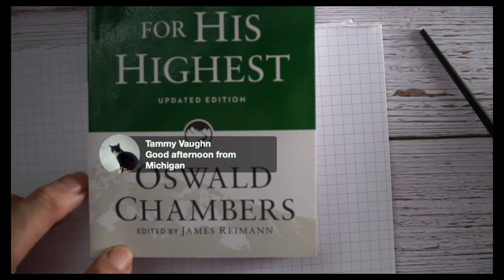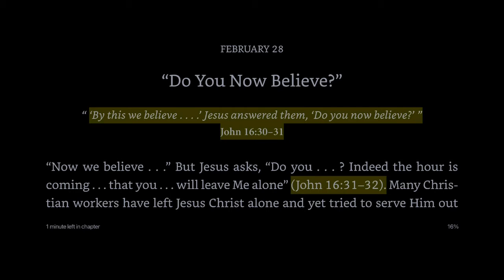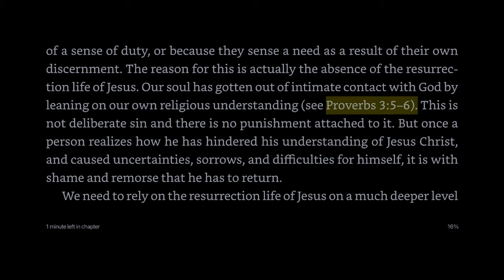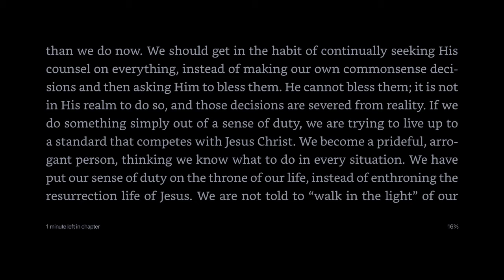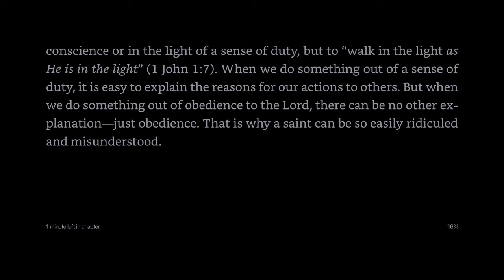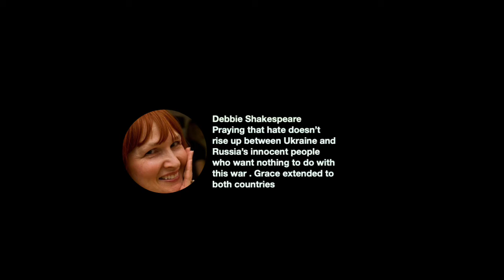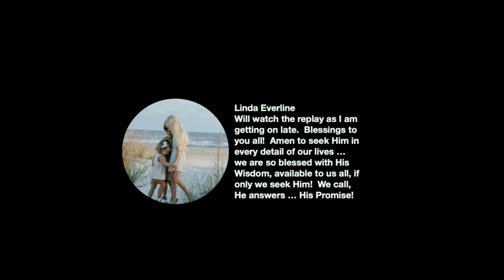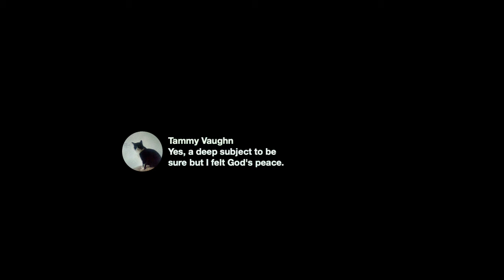Good Morning North America Daily Devotional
Monday February 28 2022 Good Morning North America Daily Devotional. The theme is , "Do you now believe." John 16:30-31